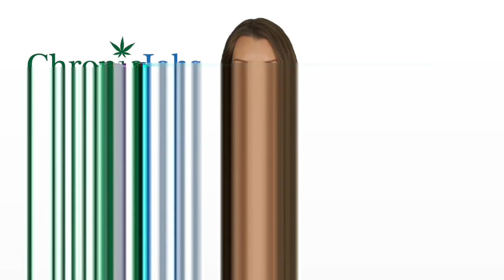Burbank Illinois Marijuana Jobs